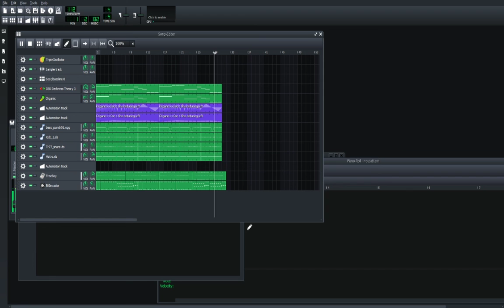Accelerate and Slacken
Like a train speeds up and slows down but faster.